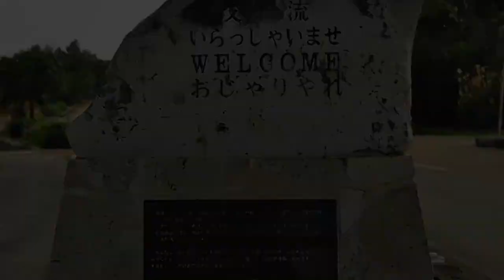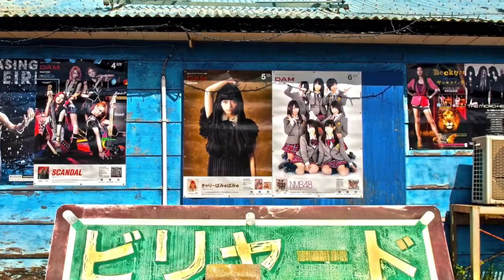An Adventure of a Lifetime: Minami Daito Island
Vote for this video on the JET Programme Video Contest's

Submitted by Tim

I had the pleasure of spending two amazing years here! A small island located 250 miles east of mainland Okinawa. Said to have sprang up from coral reef, this mysterious island has only been inhabited for the past 100 years!